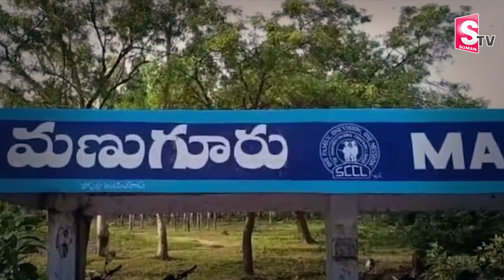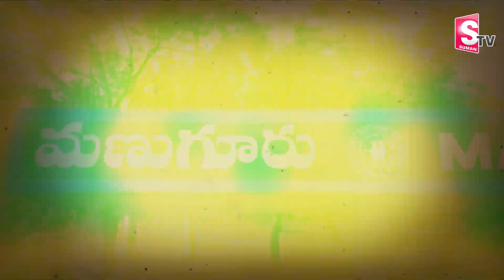పిలిచింది యుముడిని వచ్చింది దేవుడు | Telangana Latest News | news updates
Watch Here ► పిలిచింది యుముడిని వచ్చింది దేవుడు | Telangana News  | Latest News Updates | @SumanTVMulugu